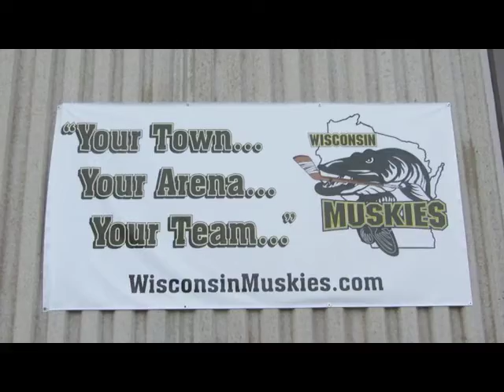Muskies Hockey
Hockey is back in Spooner as the Wisconsin Muskies take the ice!